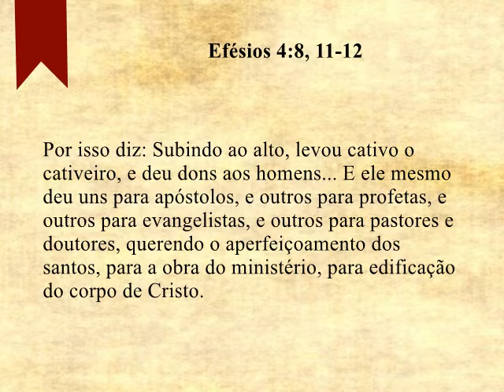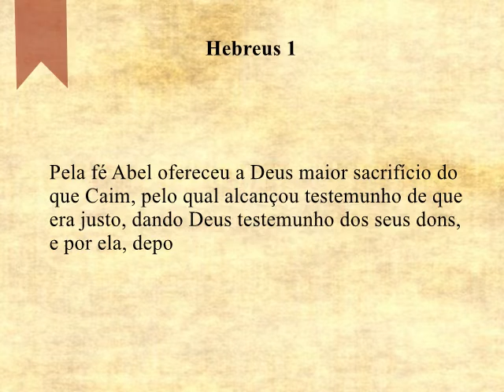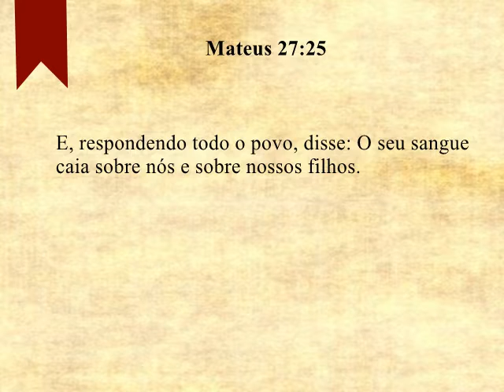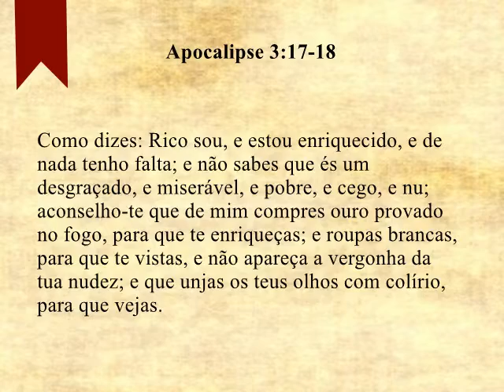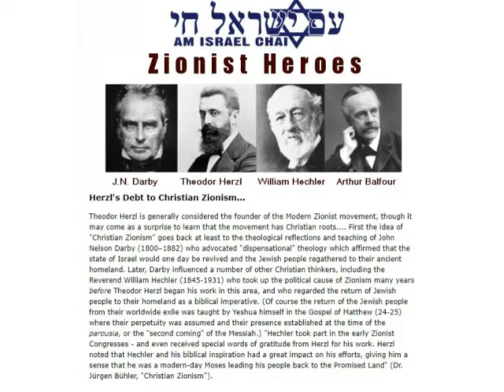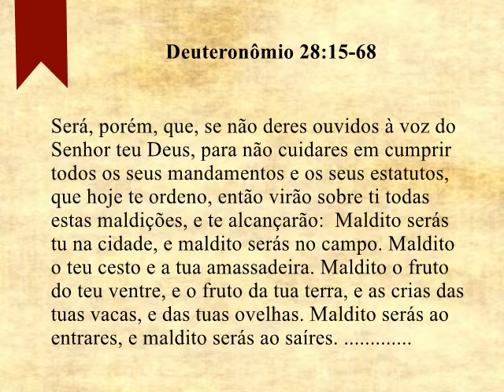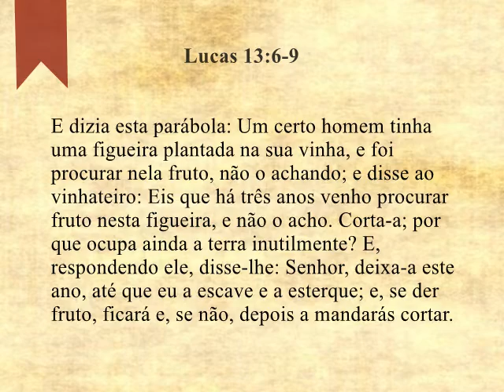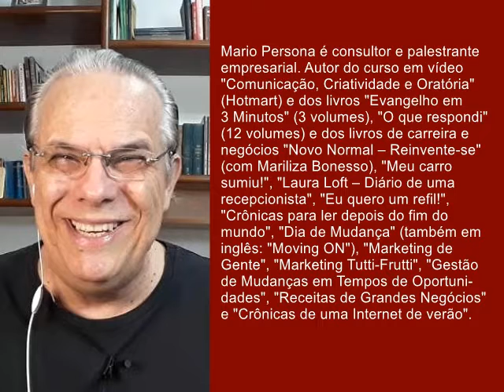#2088 Todo cristão odeia judeus?